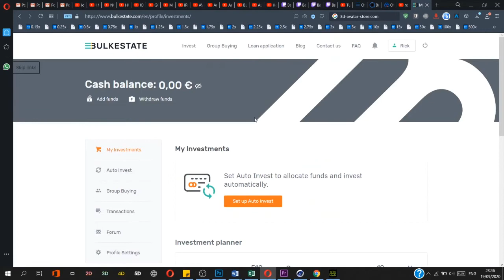Bulkestate how to start investing with simple auto invest tool utility and see existing projects